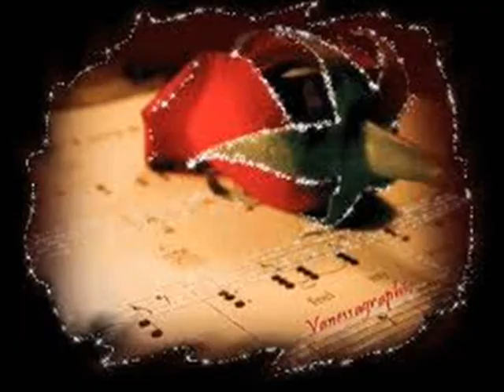la lettre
kristina canta la lettre !